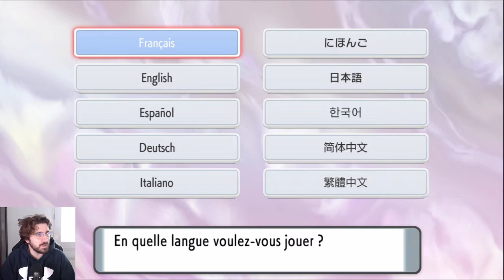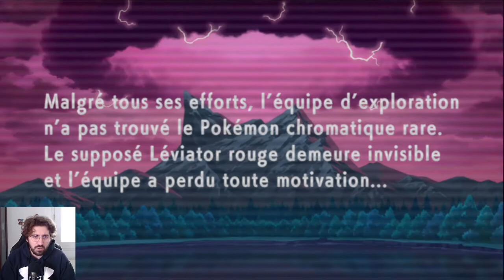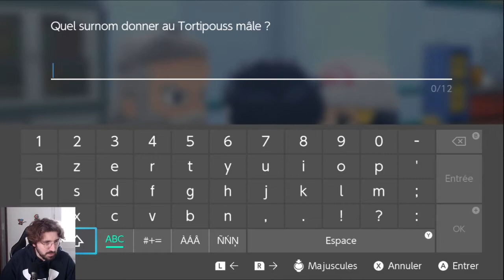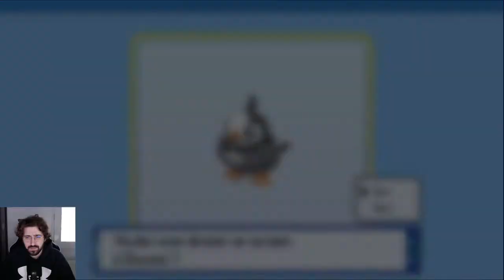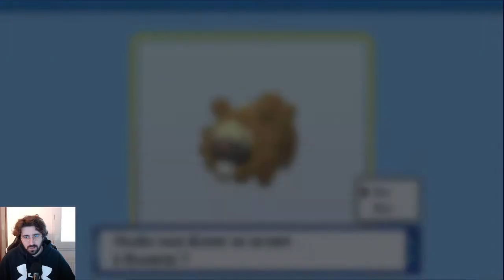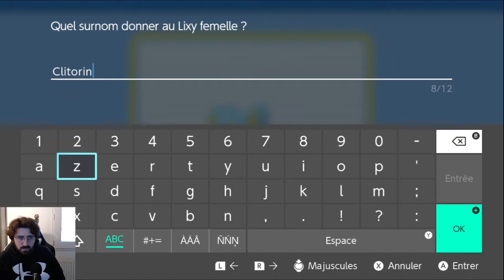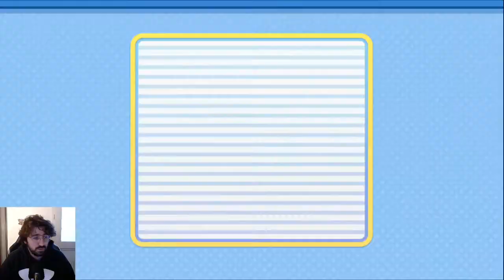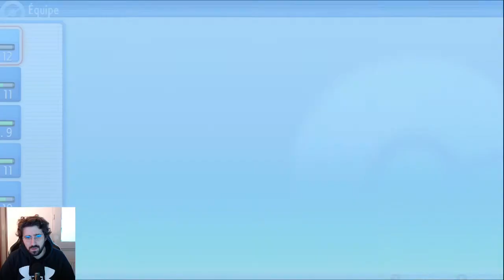Début de dresseur de 4G - #01 | Pokémon Perle Scintillante